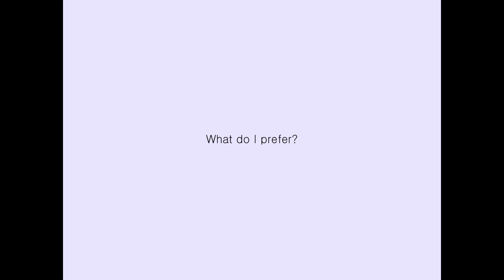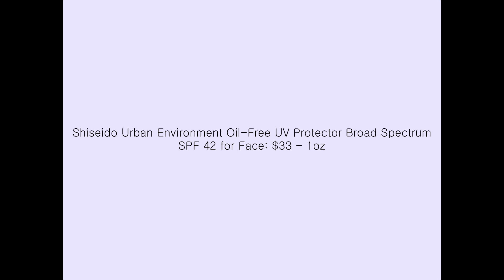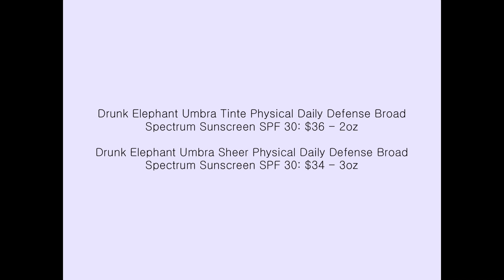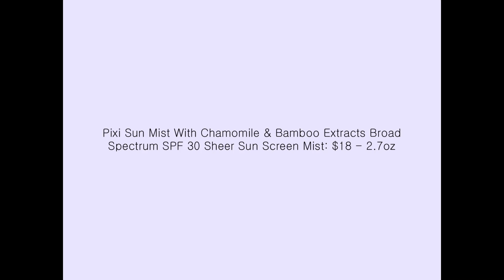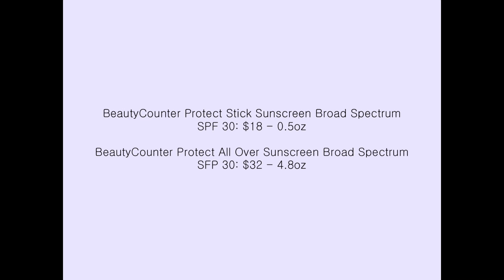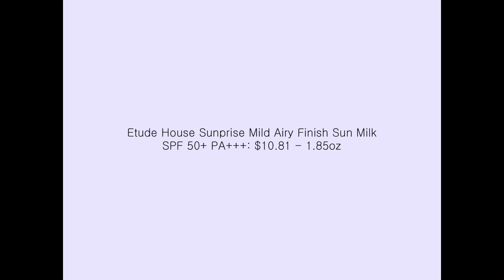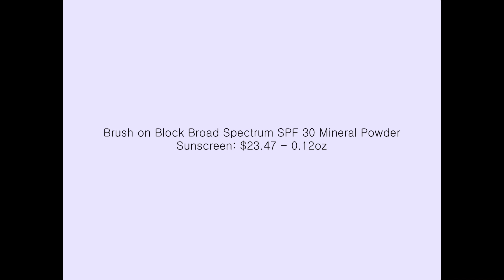All About Sunscreens + Review of My Sunscreen Collection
I know this video is a million years long, but I wanted to make sure I didn't miss anything since this may be the only sunscreen video I will ever make. I have always hated sunscreens, but over the years I have learned to love them. Sunscreens are extremely important to the health of our skin, and wearing it daily will help slow down wrinkles.

If you don't want to sit through all of the sunscreen reviews (I get it, 16 is a bit much), I would suggestion fast forward to 19:27 where I talk about Neutrogena sunscreens. If you are a mom or you are pregnant and currently using this type of sunscreens, STOP!!! Watch what I have to say and decide if you want to continue using this brand of sunscreens.

I hope you find this video help, let me know below if you have questions.

Here are products mentioned:
Shiseido Urban Environment Oil-Free UV Protector Broad Spectrum SPF 42 For Face

Supergoop! Everyday Sunscreen Broad Spectrum SPF 50

Supergoop! Super Power Sunscreen Mousse Broad Spectrum SPF 50

Supergoop! Defense Refresh Setting Mist Broad Spectrum SPF 50

Drunk Elephant Umbra Tinte™ Physical Daily Defense Broad Spectrum Sunscreen SPF 30

Drunk Elephant Umbra™ Sheer Physical Daily Defense Broad Spectrum Sunscreen SPF 30

Perfect UV protection cream long lasting SPF50+ PA for dry skin

The Face Shop - Natural Sun Eco Photogenic Sun Blur SPF50 PA+++

The Face Shop - Natural Sun Eco Baby Mild Sun SPF30 PA++

Etude House Sunprise Mild Airy Finish Sun Milk SPF50+ / PA+++

Thinkbaby Safe Sunscreen SPF 50+